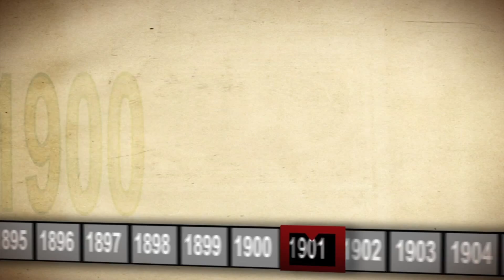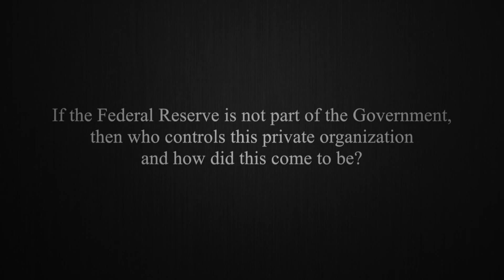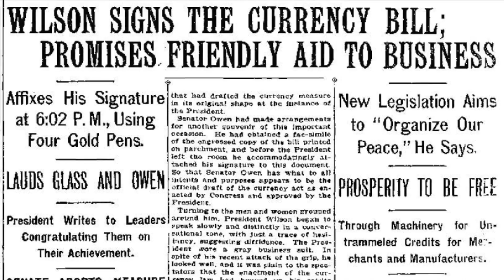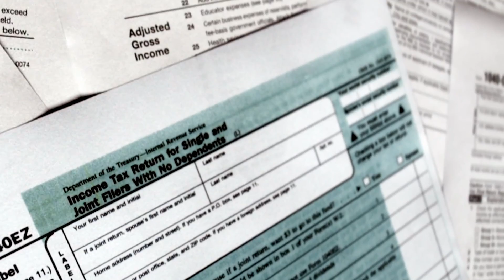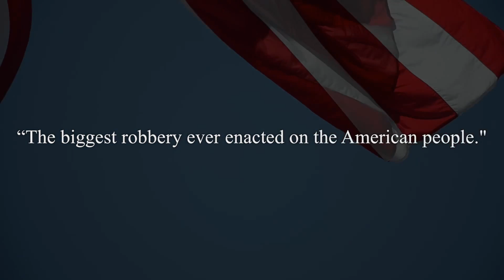The Federal Reserve Explained In 7 Minutes